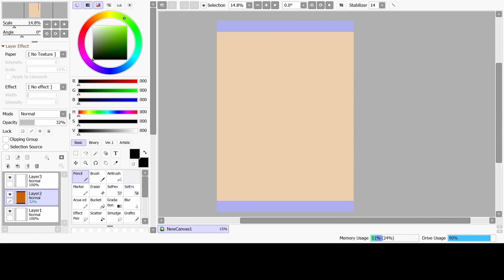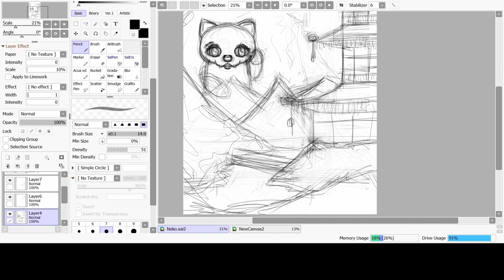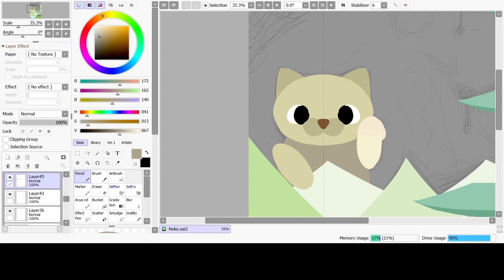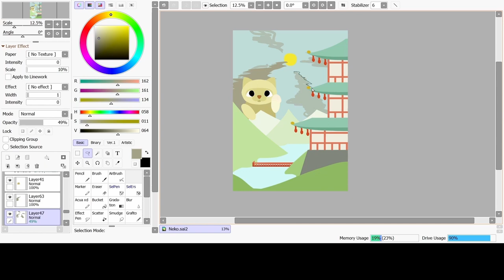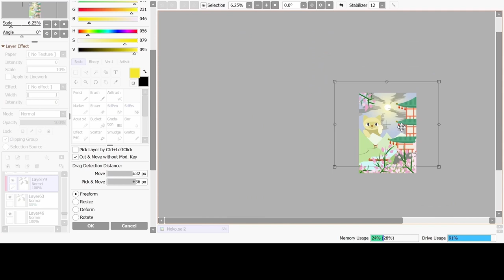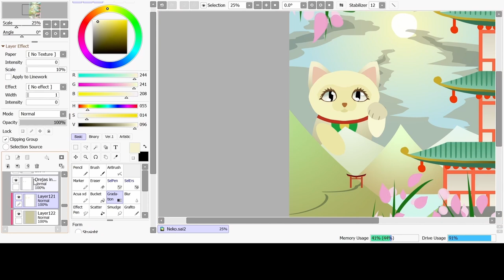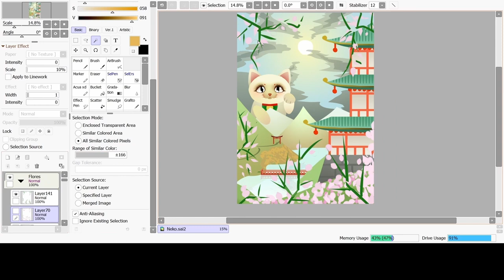Speedpaint random - Digital illustration - Paint Tools Sai - Ramiro Arambarri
Hola holaaaa, les traigo un speedpaint random de mi último dibujo. Espero que este video los ayude a relajarse en tiempos tan agitados. Los comentarios se agradecen :)